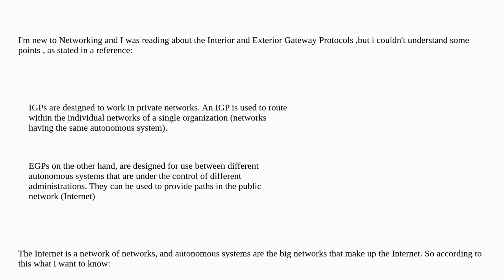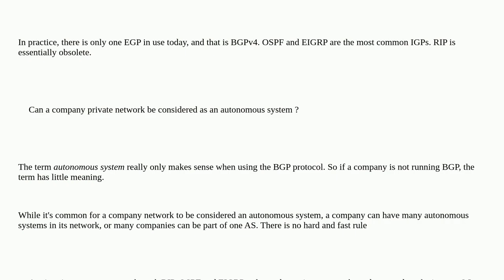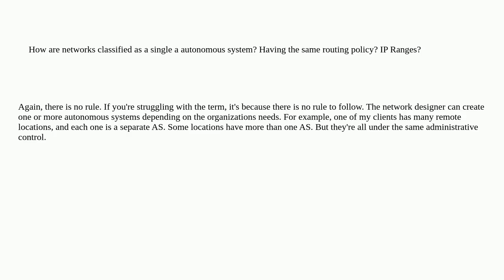Networkengineering: Interior vs Exterior Gateway Protocols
Interior vs Exterior Gateway Protocols

A special thanks goes out to the community

  internet ospf rip eigrp bgp